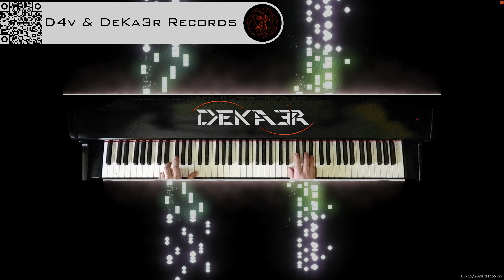🔴 irl 🎹 BALLAD OF LOVE - MÚSICA • PIANO MUSIC • PRODUCER • COMPOSER